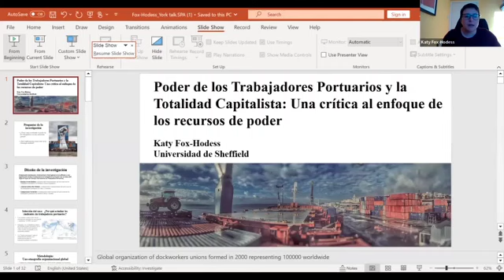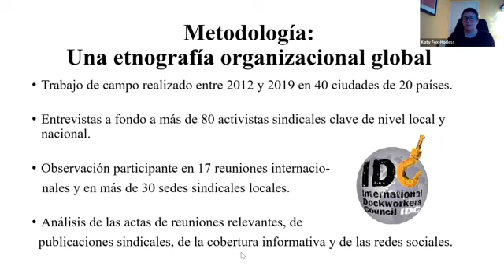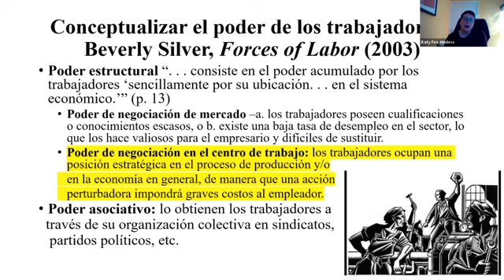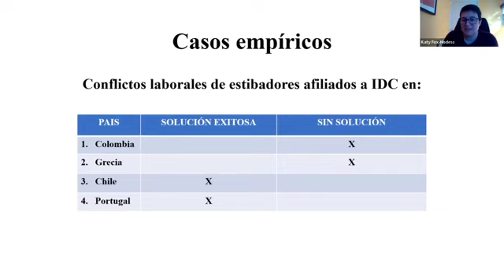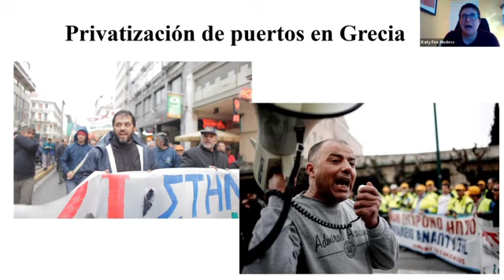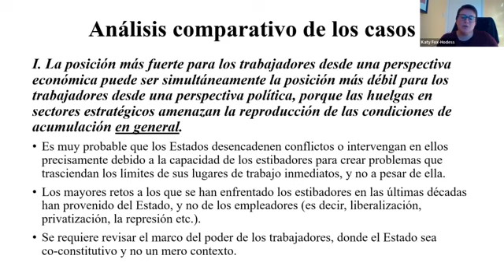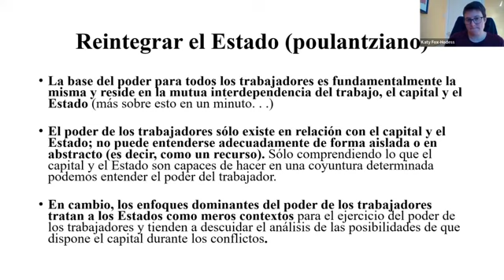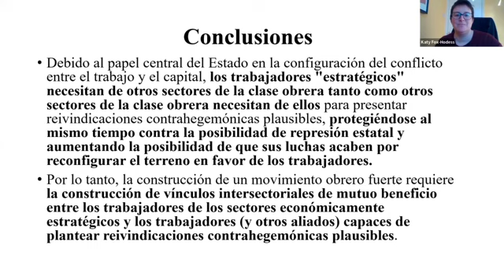Curso de Varano: Ciudades Puerto/ Viernes 20 enero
Registro audiovisual del "Curso de Varano: Ciudades Puerto Historia, Crisis y Cambios".
Actividad Promovida por el Instituto de Historia y Ciencias Sociales UACh, y enmarcada en el Proyecto ANID FOV1210070
Viernes 20 enero de 2023.